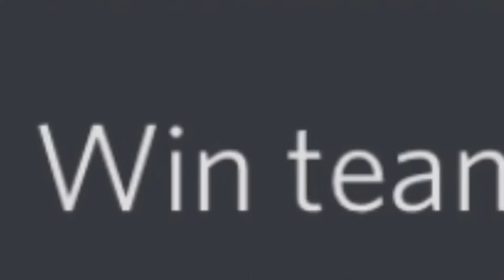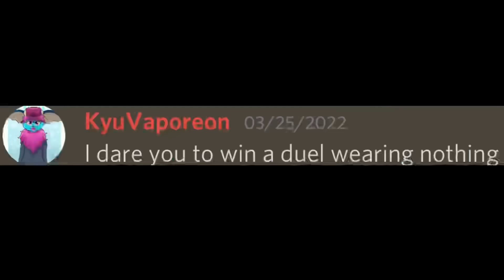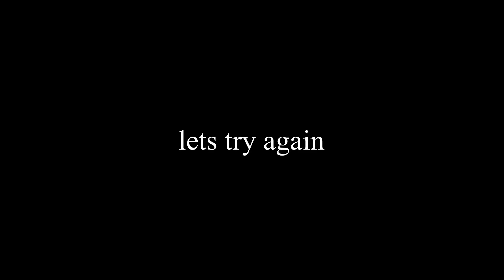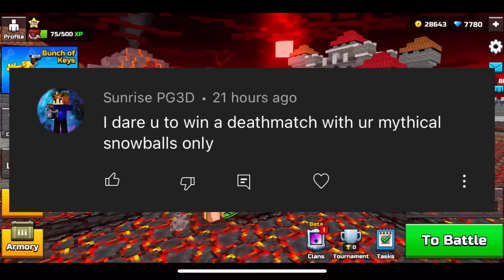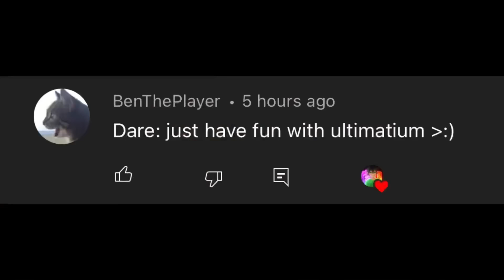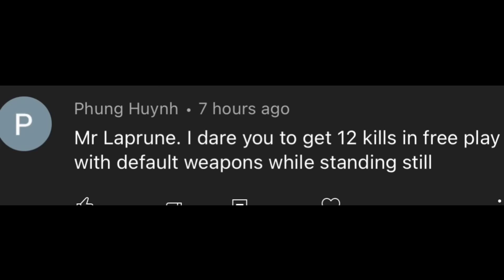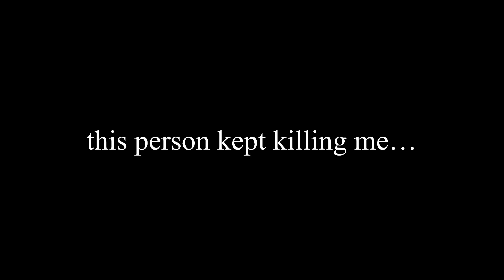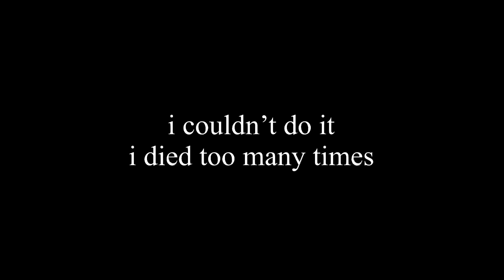Pixel Gun Dares!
hello (;

‭ “Get rid of all bitterness, rage and anger, brawling and slander, along with every form of malice.” “Be kind and compassionate to one another, forgiving each other, just as in Christ God forgave you.”
‭‭Ephesians‬ ‭4:31‬-32

John 3:16

LLLLLLL
LLLLLLL
LLLLLLL
LLLLLLL
LLLLLLL
LLLLLLL
LLLLLLL
LLLLLLL
LLZLLLL
LLLLLLL
LLLLLLLLLLLLLLLLLLLLLLLLL
LLLLLLLLLLLLLLLLLLLLLLLLL
LLLLLLLLLLLLLLLLLLLLLLLLL

AAAAAAAAAAAAAAAAAAAAA
AAAAAAAAAAAAAAAAAAAAA
AAA                                      AAA
AA                                           AA
AA                                           AA
AA                                           AA
AA                                           AA
AA                                           AA
AAA                                      AAA
AAAAAAAAAAAAAAAAAAAAA
AAAAABAAAAAAAAAAAAAAA

PPPPPPPPPPPPPPPPPPPP
PPPPPPPPPPPPPPPPPPPPP
PPPPPP                              PP
PPPPPP                              PPP
PPPPPP                              PPPP
PPPPPP                              PPPPP
PPPPPP                              PPPPP
PPPPPQ                              PPPP
PPPPPP                              PPP
PPPPPP                            P PP
PPPPPPPPPPPPPPPPPP
PPPPPP
PPPPPP
PPPPPP
PPPPPP
PPPPPP
PPPPPP
PPPPPP
PPPPPP
PPPPPP

RRRRRRRRRRRRRRRRRRRRRR
RRRRRRRRRRRRRRRRRRRRRRR
RRRRRR                                    RR
RRRRRR                                    RRR
RRRRRR                                    RRRR
RRRRRR                                    RRRRR
RRRRRR                                    RRRRR
RRRRRR                                    RRRR
RRRRRR                                    RRR
RRRRRR                                    RR
RRRRRRRRRRRRRRRRRRRRRR
RSRRRR                 RRR
RRRRRR                  RRR
RRRRRR                    RRR
RRRRRR                      RRR
RRRRRR                        RRR
RRRRRR                          RRR
RRRRRR                            RRR
RRRRRR                               RRR

NNNNN                              NN
NN                   NNNN

EEEEEEEEEEEEEEEEEEEEEEE
EEEEEEEEEEEEEEEEEEEEEEE
EEEEEEEEEEEEEEEEEEEEEEE
EEEEEE
EEEEEE
EEEEEE
EEEEEE
EEFEEE
EEEEEEEEEEEEEEEEEEEEE
EEEEEEEEEEEEEEEEEEEEE
EEEEEE
EEEEEE
EEEEEE
EEEEEE
EEEEEE
EEEEEEEEEEEEEEEEEEEEEEE
EEEEEEEEEEEEEEEEEEEEEEE
EEEEEEEEEEEEEEEEEEEEEEE

  ꖎᔑ!¡∷⚍リᒷ  this person here is such a clown 🤡